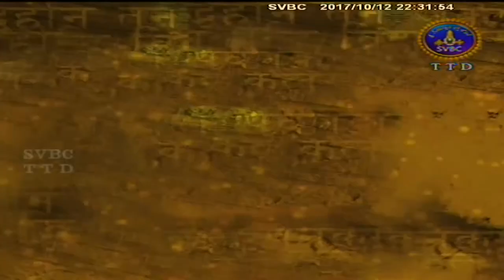Mahabharatam-Aswamedhaparvam | EP 29 | 12-10-17 | SVBC TTD